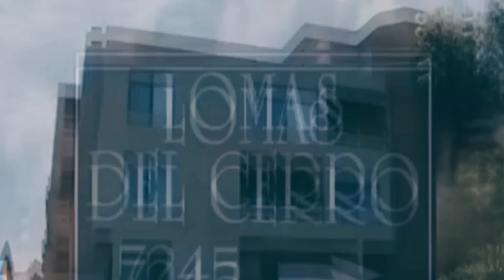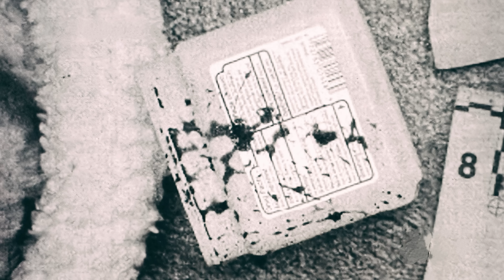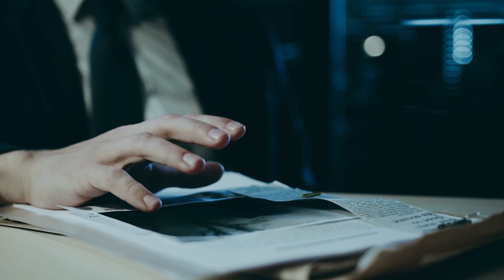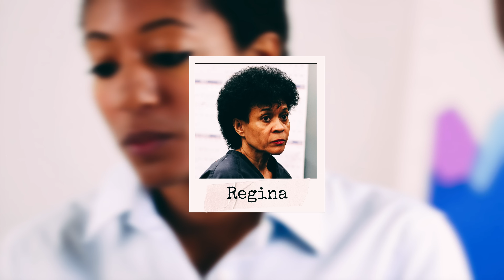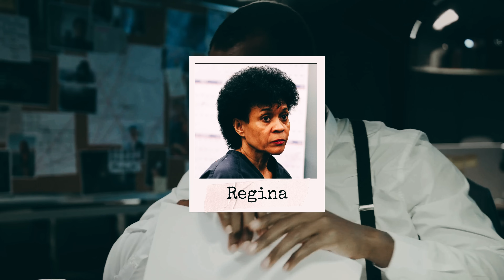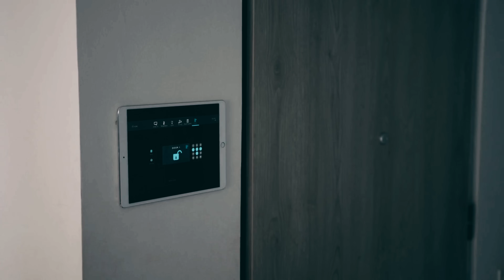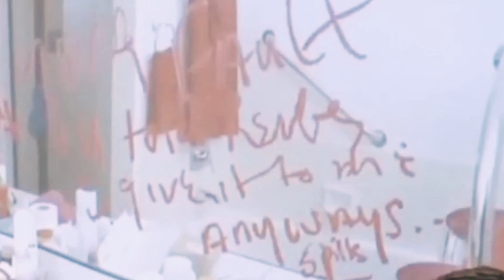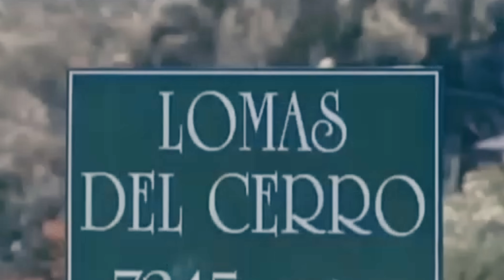She Was Hunted Down and Murdered Then the Killer Slept Beside Her Lifeless Body for Three Days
On approximately May 29, 2012, the lives of Aaliyah Johnson and her father, Reuben Johnson, were tragically cut short in their San Carlos, California apartment. Aaliyah, a mere 14 years old, fell victim to a ruthless execution-style shooting, with a fatal shot to the back of her head. The grim discovery unfolded when her father stumbled upon her lifeless body, only to be met with a fatal gunshot to his head as he unexpectedly encountered the assailant.

Adding to the harrowing nature of the crime, the perpetrator lingered within the apartment, coexisting with the lifeless bodies for three haunting nights before law enforcement eventually uncovered the chilling scene. In this video presentation, we delve into the comprehensive details of this distressing case as it unravels, shedding light on the sequence of events that led to this heinous act.

SOURCES
ABC News
NBC News
CBS News
Daily Mail
TV One